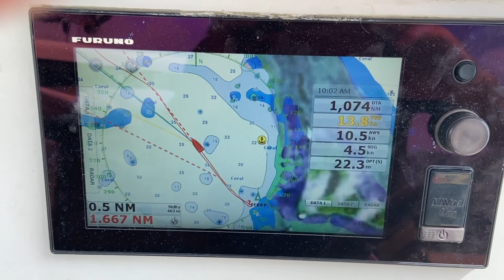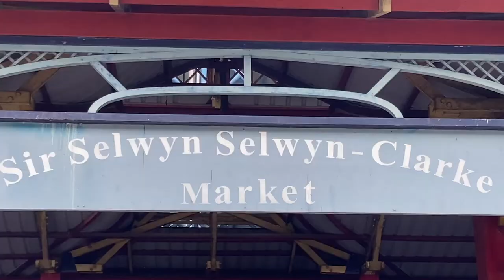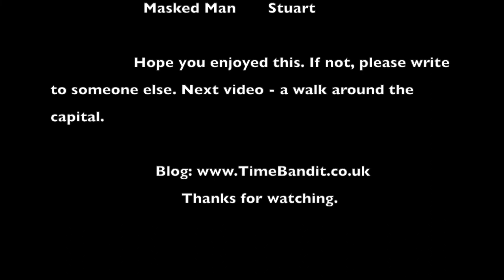Cruising SV Time Bandit - Chagos to Seychelles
A quick dash to the next Covid stop, Chagos, the uninhabited (by forced evacuation) islands in the Indian Ocean.